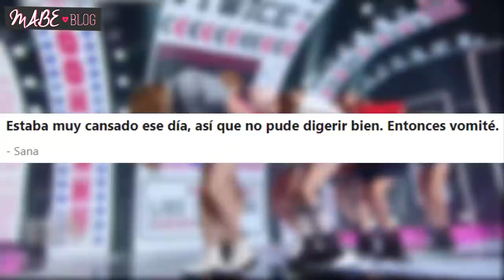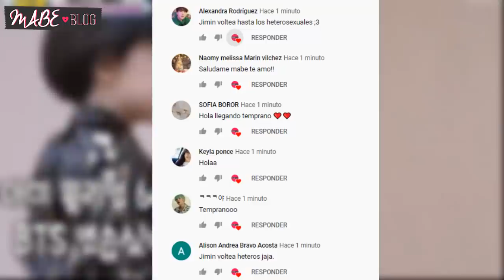VERGONZOSOS MOMENTOS DE IDOLS